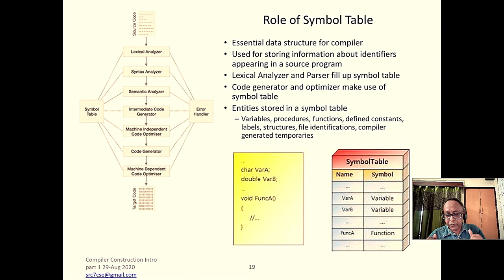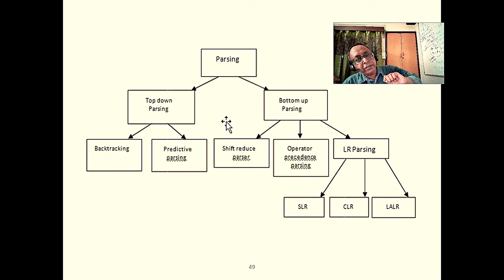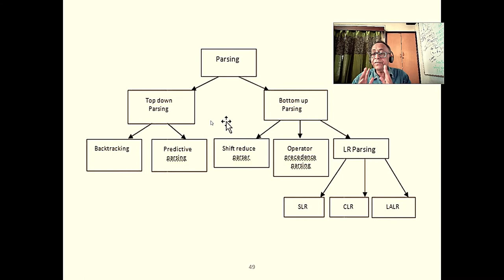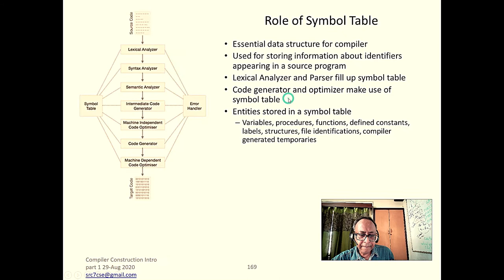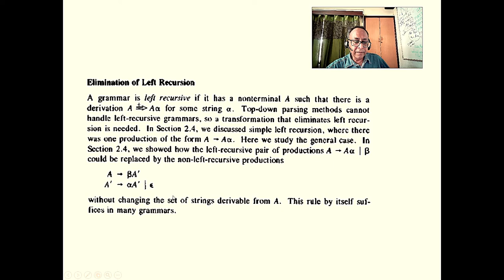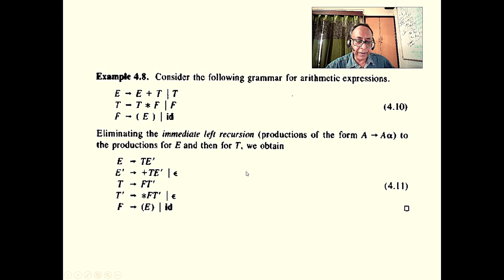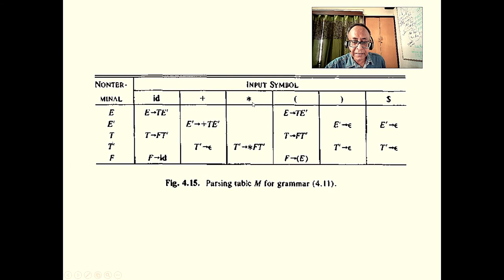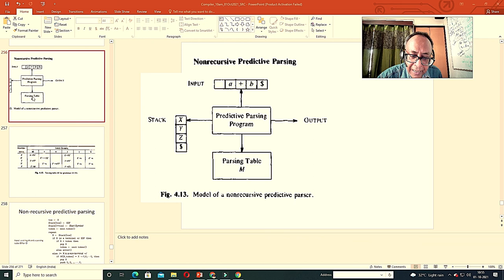L6 online Removal of left recursion is mandatory for LL(1) parsing, backtracking free also.